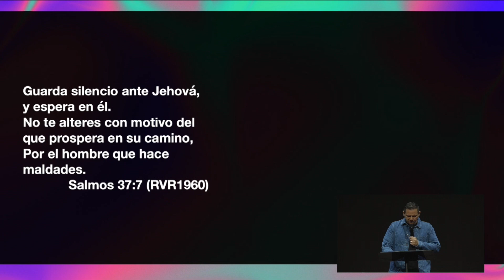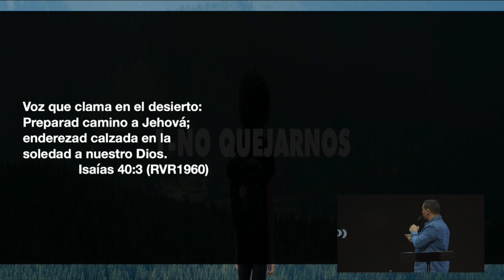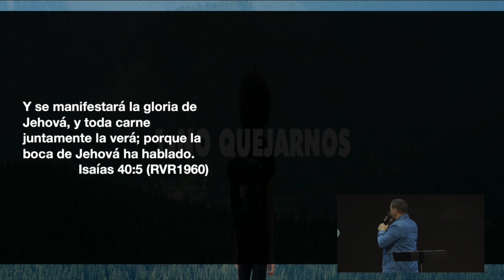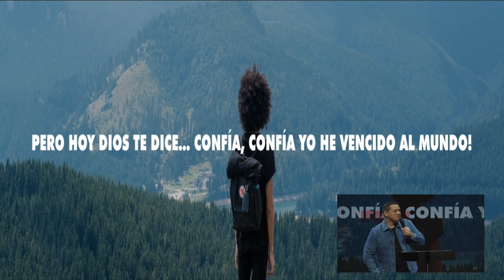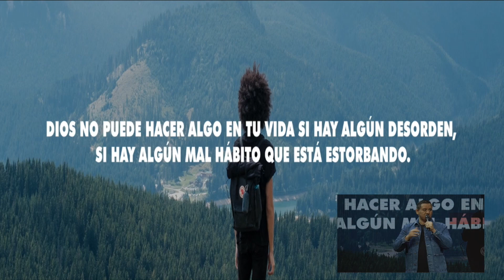Enfrentando la espera - Javier Sainz